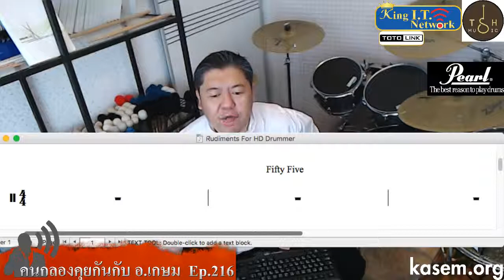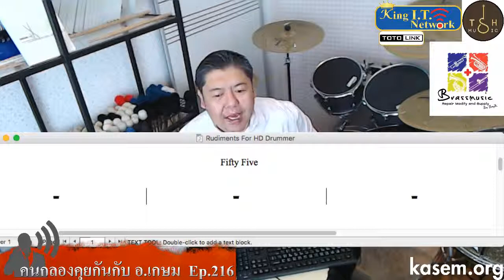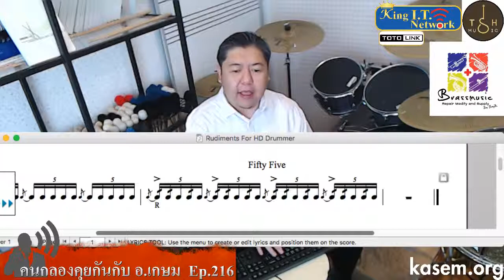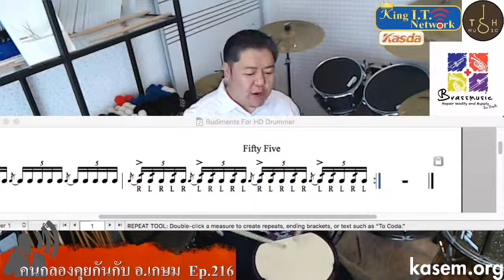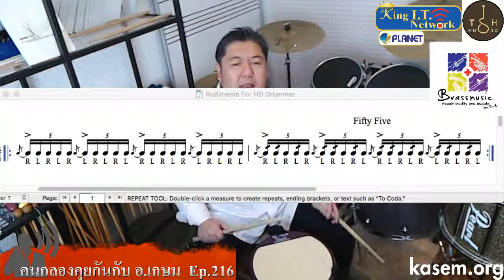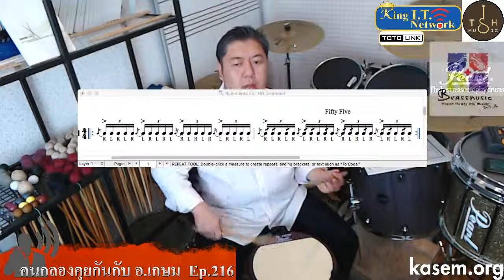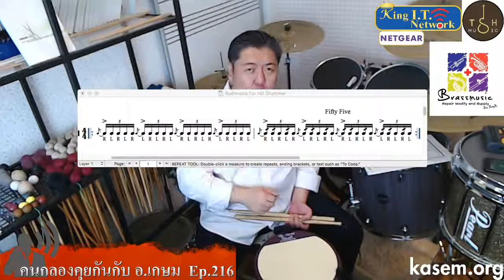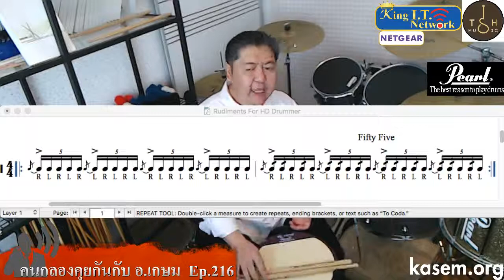คนกลองคุยกันกับ อ.เกษม Ep.216 (10/6/2019) Fifty Five หน้า 51 หมวด F เบอร์ 2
Ep.216 (10/6/2019)

++ Fifty Five หน้า 51 หมวด F เบอร์ 2 ++

***ฝากแชร์รายการความรู้กันด้วยนะครับ***